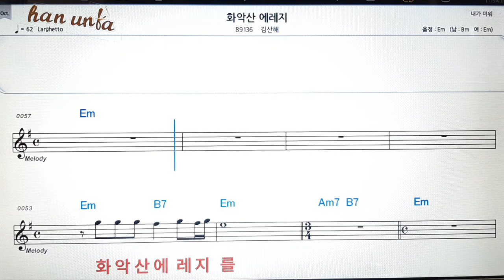화학산 에레지/김산혜👍노래 반주, 코드 악보,가라오케💋Karaoke*Sheet Music*Chord*MR